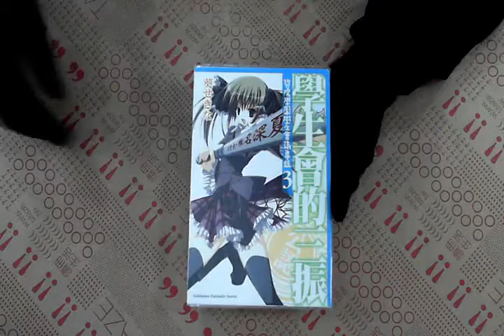TAAZE｜學生會的三振：碧陽學園學生會議事錄 ... 二手書書況 9789862373972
TAAZE｜讀冊生活網路書店「學生會的三振：碧陽學園學生會議事錄（3）」，找二手書請至